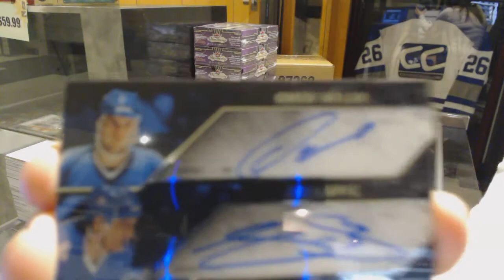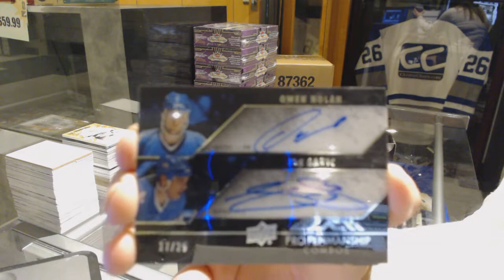Onc20's 15-16 Upper Deck Black Hockey Box Break